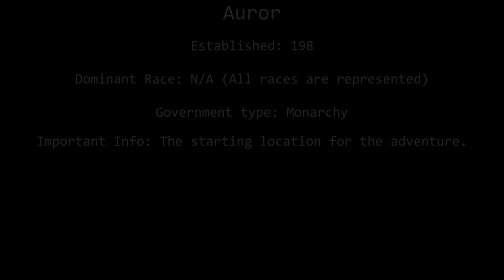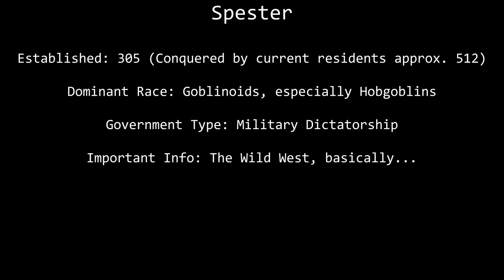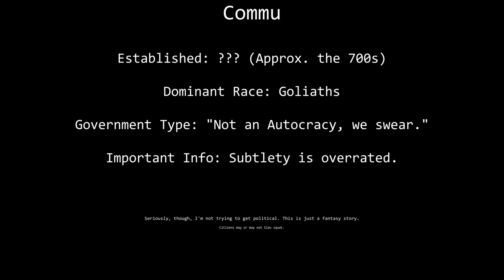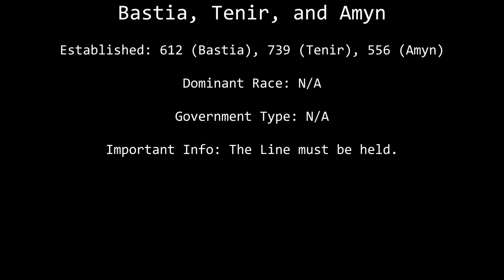4d4+1 Campaign Introduction: Lirania at War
In this video, I go over the campaign as best I can, in relation to its setting, plot, and locations.

Swadian Hall (Mount and Blade: Warband)
Nord Hall (Mount and Blade: Warband)
From Past to Present (Skyrim)

The rest were stock images.